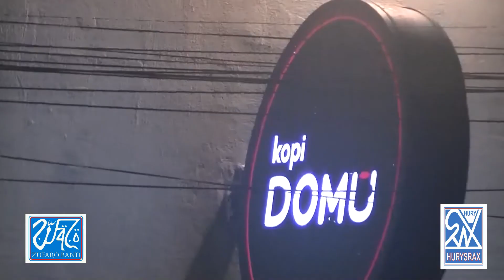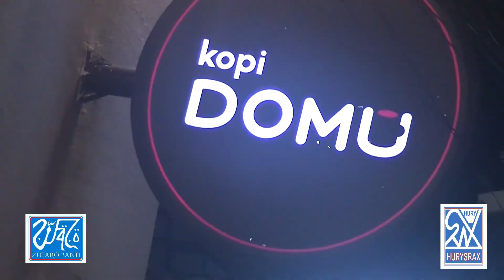Hury Srax - Aku Milikmu ( Dewa 19 ) Concert on Kopi Domu Tebet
Buat anda yang suka nongkrong sambil ngopi serta mendengarkan live musik segeralah kunjungi " Kopi Domu " di wilayah Tebet, Jakarta Selatan. Saksikan pertunjukan Hury Srax bersama kawan - kawan musiknya yang penuh pesona.